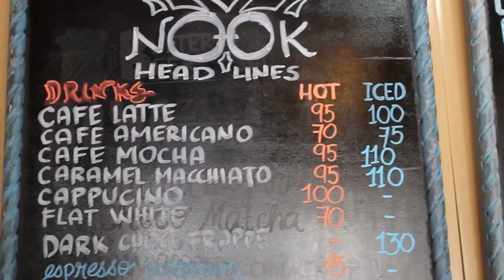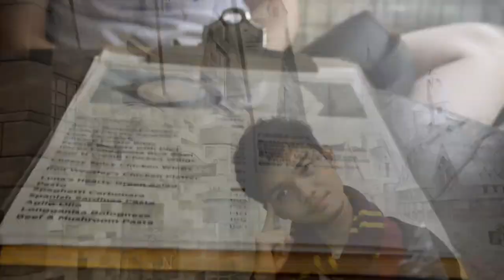Magical Vlog at The Nook Cafe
Check out the Harry Potter-themed Cafe located at Maginhawa Street, Quezon City!